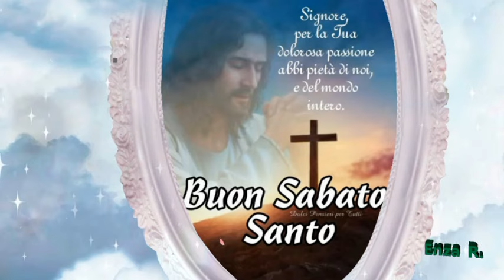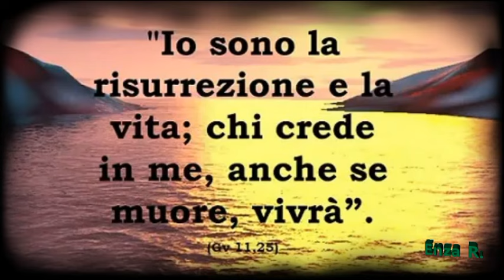BUONGIORNO Buon sabato Santo🙏🙏❤️